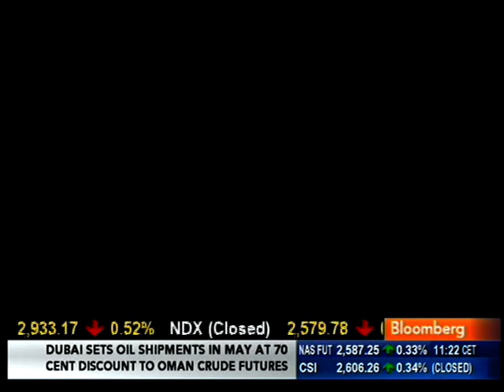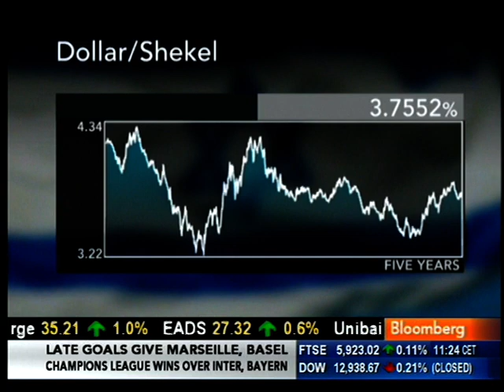Zach Herzor On Bloomberg - 23.02.2012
Israel Competition Laws Could Pass Before July

Feb. 23 (Bloomberg) -- Zach Herzog, head of international sales at Psagot Investment House Ltd., discusses the Israeli government's proposed recommendations to increase competition. He talks from Tel Aviv with Maryam Nemazee on Bloomberg Television's "The Pulse." (Source: Bloomberg)